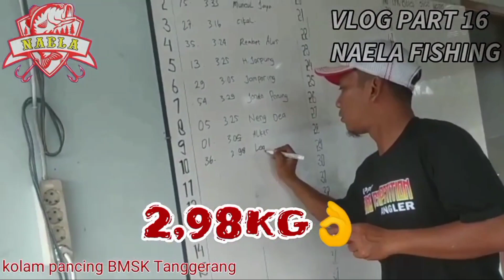[REFRESHDURASI] DI KOLAM BMSK TIKET 2000 2 JORAN ALHAMDULILLAH HASIL 3 NOMINASI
SSALAM KOKOD BOBOLOKOT Lurr,
Minggu 05 juni 2022, team NAELA berkesempatan ikut tandem di kolam pancing bmsk bersama om Fekky Ferdinan [ logam mulia ]
tiket 2000 2 joran, alhamdulillah UMPAN NAELA tampil sedikit banyak ugal ugalan , ikan nya pada nyaman hingga membawa team logammulia masuk 3 nominasi
_ peringkat 1 ikan rame team B
_ induk keliling ke 10
_ ikan kuning
thanks buat om Fekky Ferdinan [ logam mulia ] dan team naela
aimFanglima Mr.KardiLondok Ipin kerja teamnya sangat keren

setelan umpan masih konsisten bersama UMPAN SUPER NAELA DEHO kinoy KROTO & ESSEN SESUAI SELERA OBOSS

JADI ! yo lurr yang mau pesan umpan super NAELA bisa menghubungi kami di
FB NAELA FISHING
SELAMAT MENIKMATI SENSASI BEDANYA JOSS